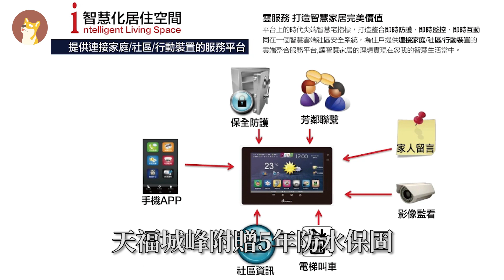【新竹房市焦點】每週熱銷新案資訊懶人包！首購換屋還是投資置產必看｜透天｜大樓｜住週TV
【本集報導建案資訊】0:00
利豐御邸 0:23
豐杰禾豐 0:58
天福城峰 1:32
安興御松園 2:03

🎦看完影片後，還有什麼想問的問題，請在影片底下留言喔！

🧭你的中立第三方購屋指南